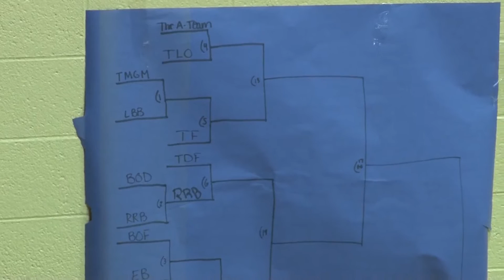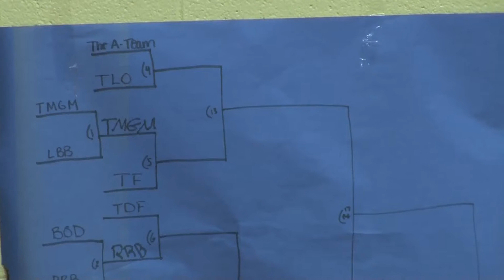Dodgeball 11 21 13